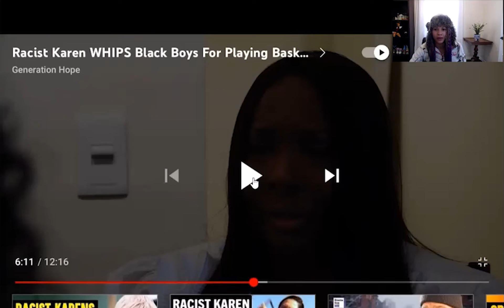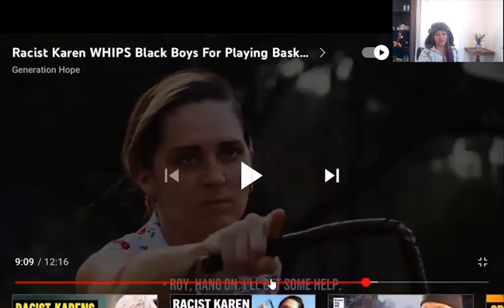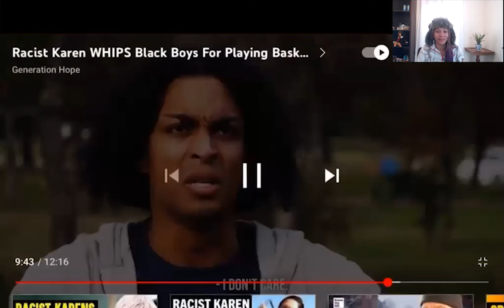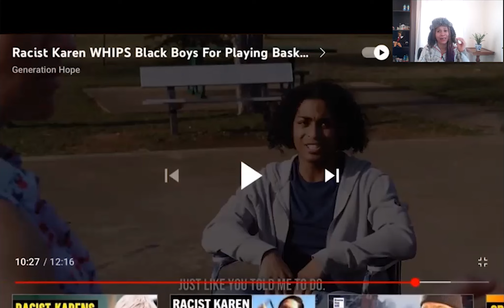Racist Karen WHIPS Black Boys For Playing Basketball, What Happens Next Is Shocking